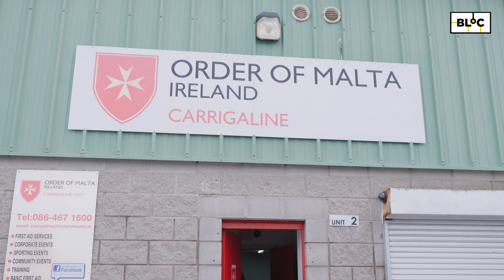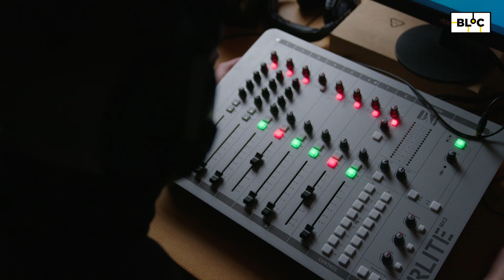I Mo Thuairim - paramedic, farmer, fitness fanatic, historian & voice actor talk life | BLOC TG4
Lorgaíomar tuairimí dhéagóirí na tíre agus seo a bhí le rá acu. San eagrán seo labhraíomar le paraimhíochaineoir óg, feirmeoir airdeallach ar chursaí timpeallachta, fear óg atá tógtha lena ionad aclaíochta, bean óg ag iarraidh na mná a athlárnú sa stair agus an chéad Micheál Ó Muircheartaigh eile. Seo hiad a gcuid tuairimí.

We asked the teenagers of Ireland for their opinions and this is what they had to say. In this episode we speak to a young paramedic, an environmentally conscious farmer, a young man who loves where he works out, a young historian set to shed light on the women in history and the next Mícheál Ó Muircheartaigh. This is what they had to say.